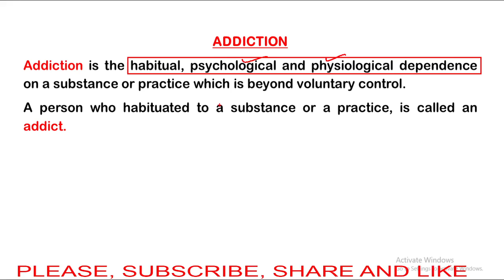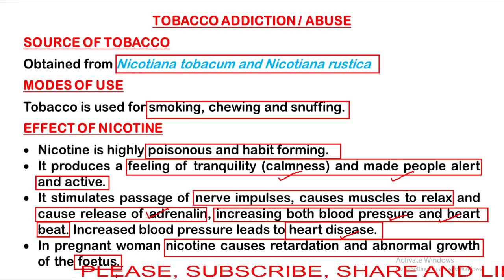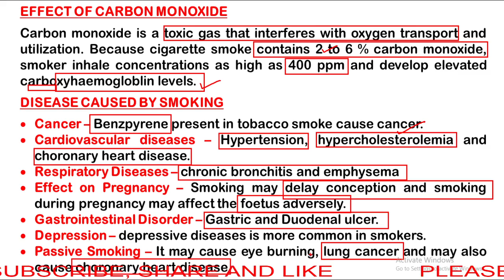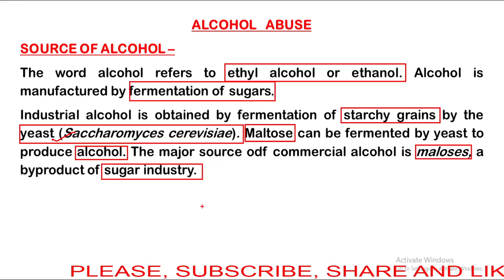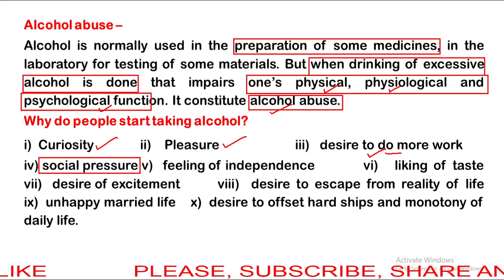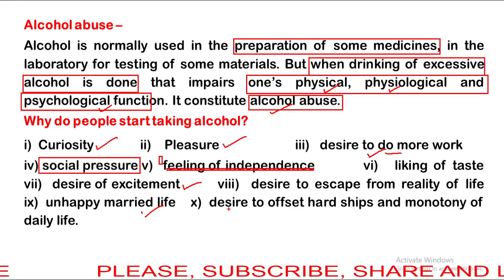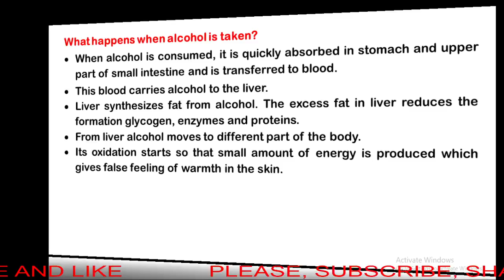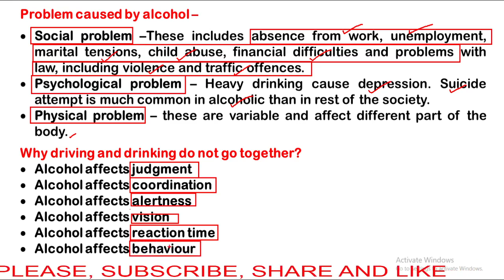IM08 II TOBACCO AND ALCOHOL ABUSE II CH08 HUMAN HEALTH AND DISEAESE II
BIOLOGY FOR CLASS XI AND XII (CBSE)